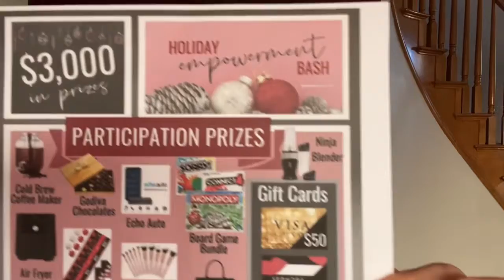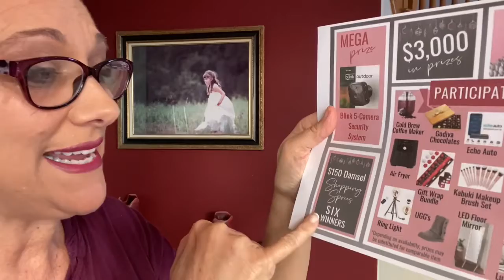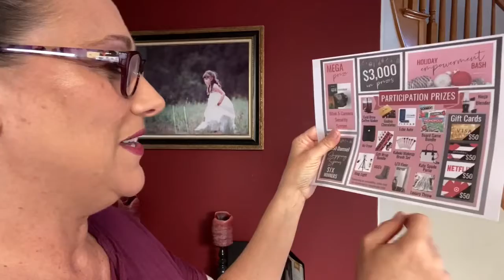Win $3,000 in prizes! Self defense tools! Stun guns! Pepper spray! Concealment purses!Tactical pens!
Join me for a virtual MEGA EVENT and try your hand at winning part of $3K in prizes!!

When it comes to all of these items above, you get to pick what you win when we giveaway SIX  $150 shopping sprees for protection items!!!

Watch the video to learn about all of the other great items we are giving away, including the MEGA prize! A Blink home security system!!!